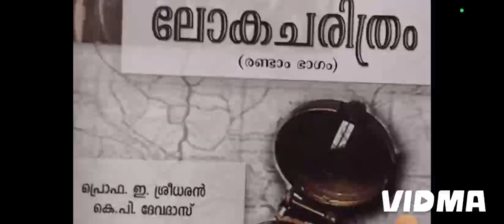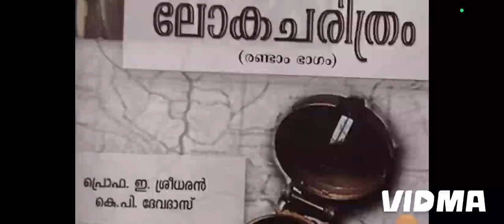BA Fifth Semester -World History -4th Module-Part -1 -First World War....